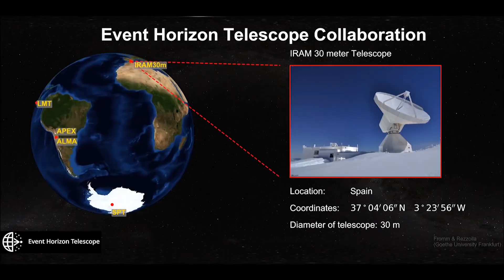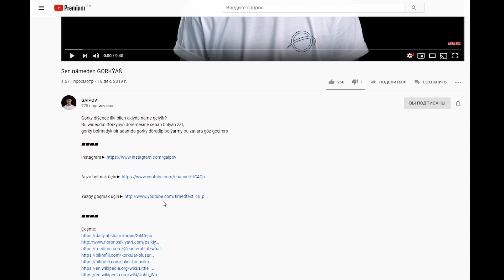2019-da meniň ünsimi çeken wakalar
2020-njy ýyla geçmezden ozal 2019-njy ýylda bolan açylyşlaryň käbirlerine gysgaça göz aýlalyň